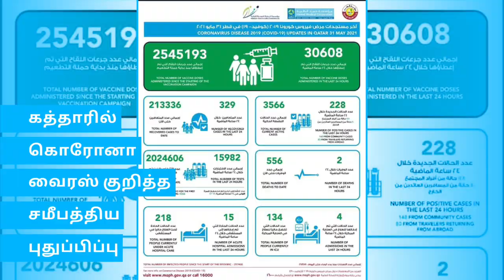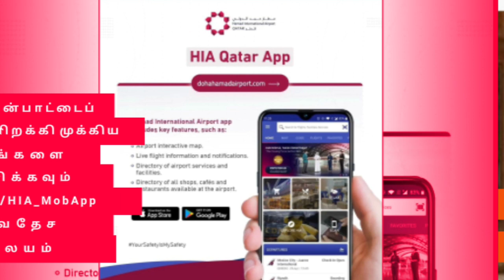qatartamilnews கத்தார் இன்றைய தலைப்பு செய்திகள் ll ,ஜூன் 1,2021 ll கத்தார் தமிழ் செய்திகள்